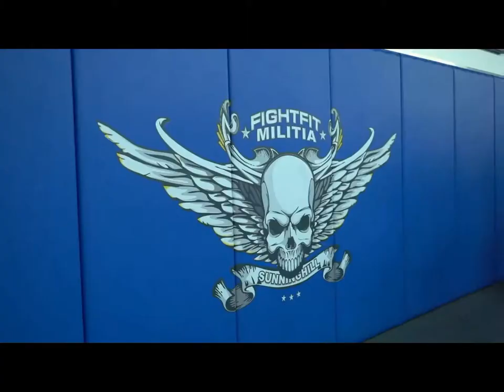Zebra Mats Vol 2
Athletes training on Zebra Mats. Video footage courtesy of EFC.